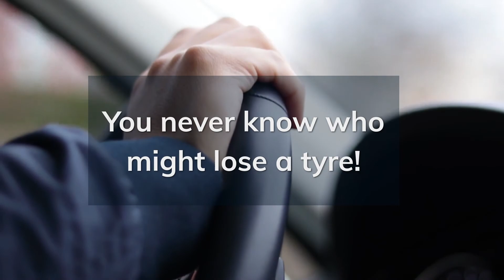Unexpected tyre-remains rolling across motorway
When what remains of a tyre rolls across your path whilst you're driving on a wet motorway - and then you see the car still driving along the hard shoulder on a bare metal wheel rim.